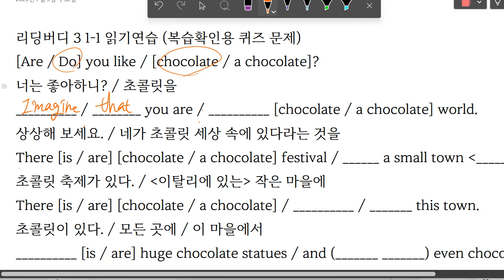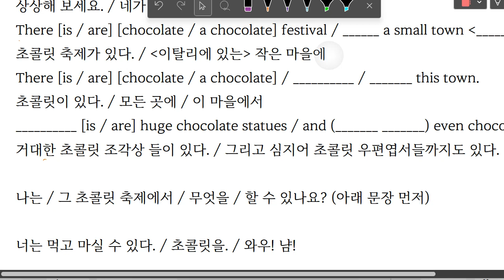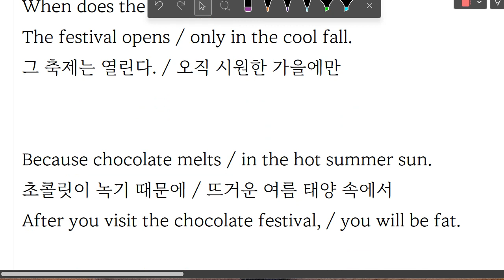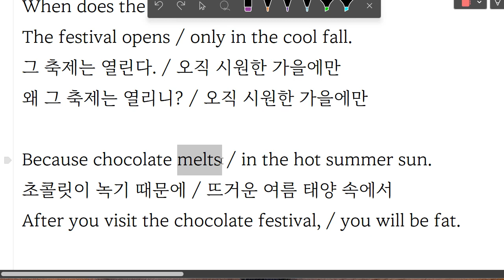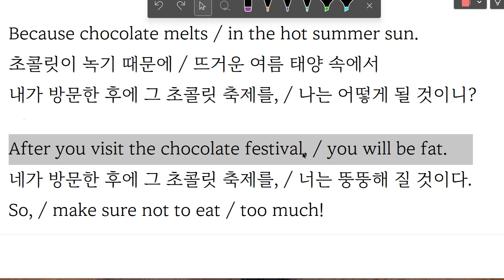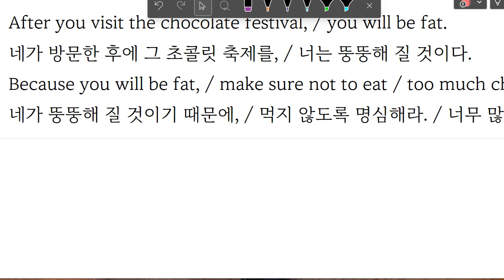Up영어 2023 07 12 이지현 초등 독해 읽기연습 초등 영문법 성취도 90